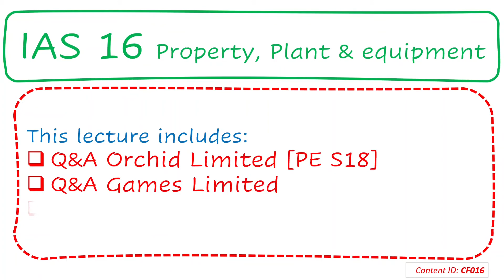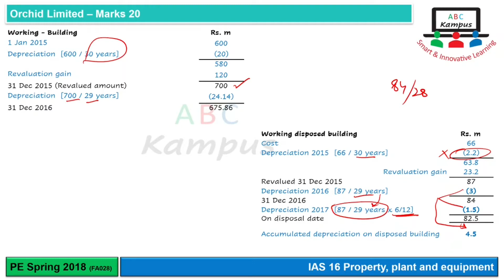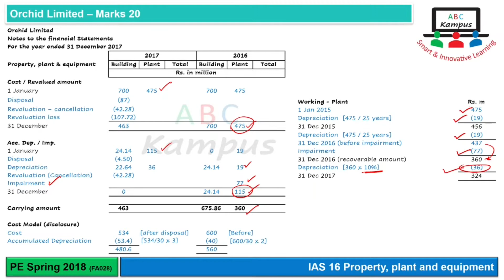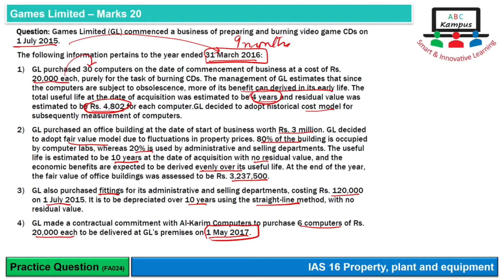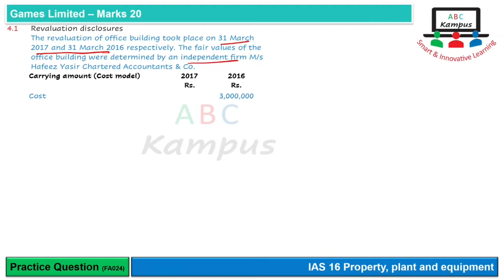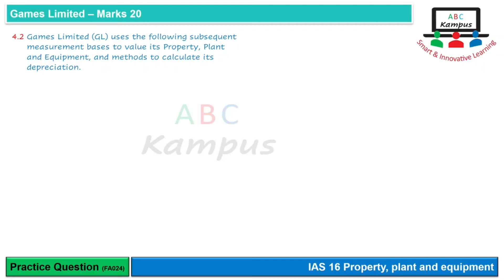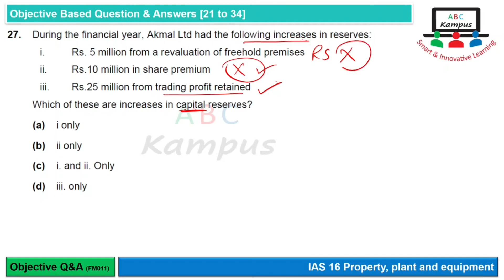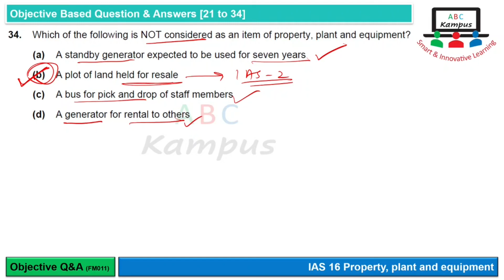Lecture | CAF 1 | Financial Accounting & Reporting I | IAS 16 (CF016)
IAS 16 Property, Plant & equipment

Facilitator: KA

0:00 Introduction
0:07 Q&A Orchid Limited [PE S18]
19:05 Q&A Games Limited
39:32 Objective Based Q&A [21 to 34]